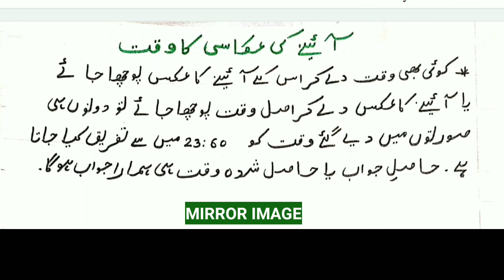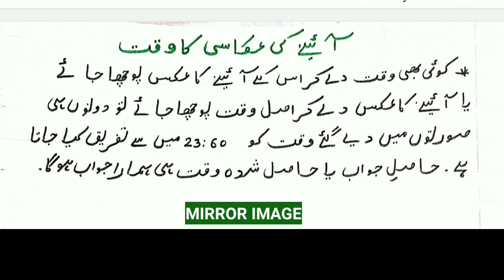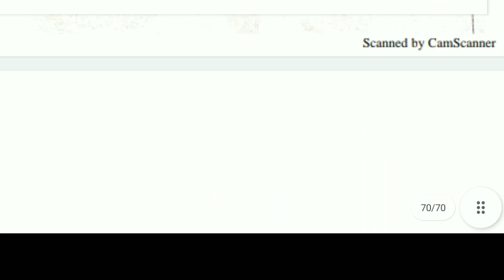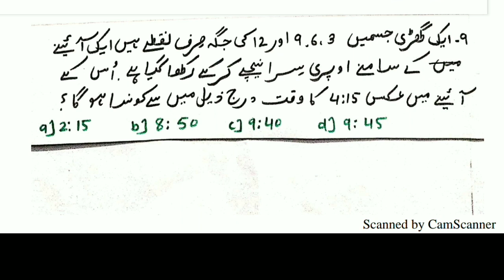Clock Part-03 | All Concept In One Video | Tait Exam Reasoning | Tait Lecture | Tait Reasoning Urdu